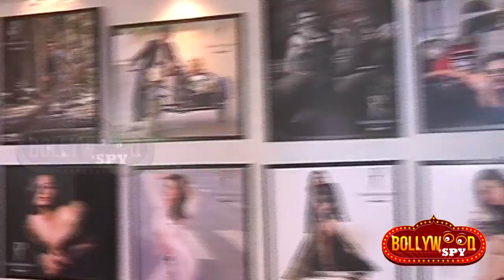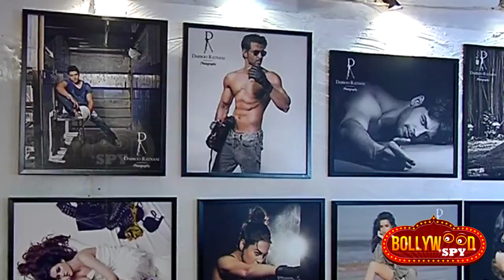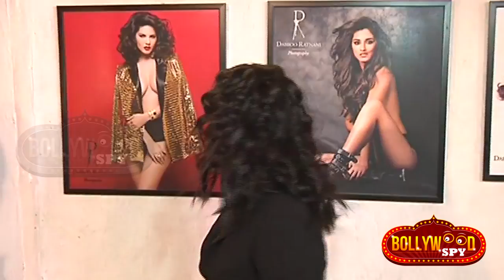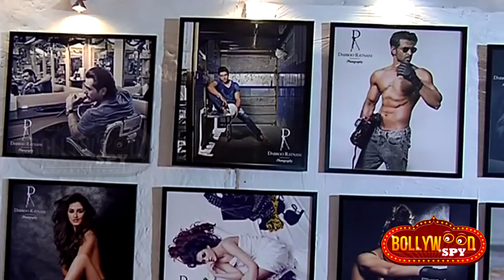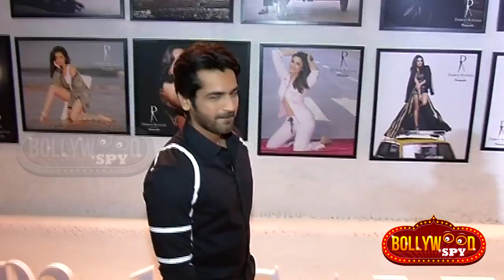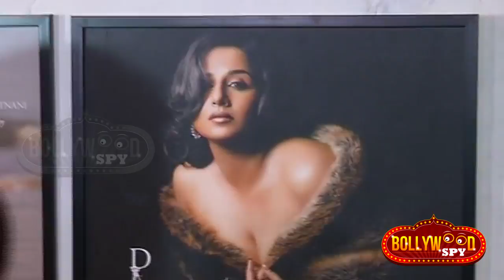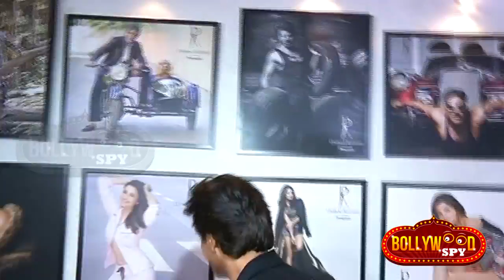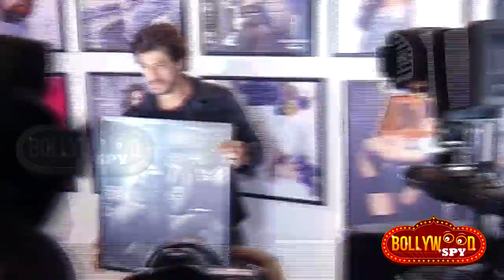Dabboo Ratnani's Calendar 2017 Launch | FULL HD VIDEO | Shahrukh Khan, Varun Dhawan, Kriti Sanon